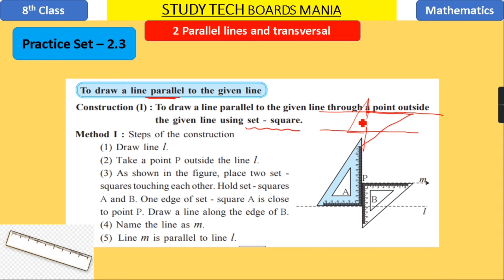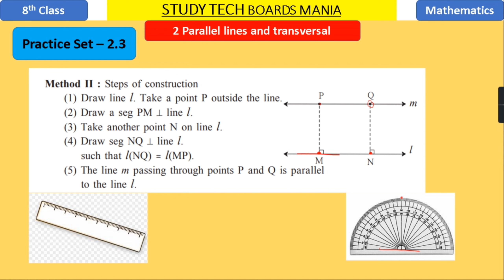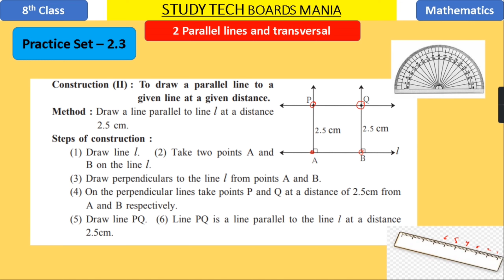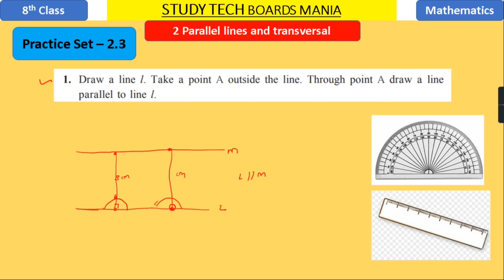Practice Set 2.3 / Parallel lines and Transversal / 8th Class Mathematics